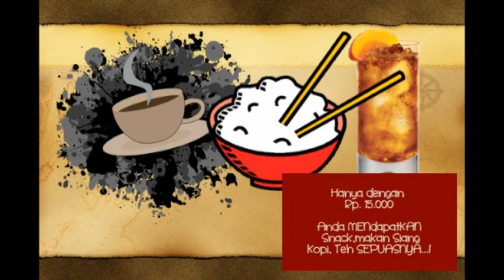Breaking News Focus On Christ RTS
Sifat pemalu biasanya membuat seseorang kehilangan kesempatan, kurang mendapat kesenangan dan terkucil dari hubungan sosial. Sifat pemalu dapat membawa banyak kerugian. Tapi bagi kamu yang memiliki sifat ini, tak perlu berkecil hati, karena pada dasarnya ada banyak cara untuk mengusir jauh-jauh sifat yang merugikan ini.

Jika kamu mau tau caranya, oh kamu memang orang yang tepat untuk bergabung bersama Focus On Christ hari jumat ini.

To all FOC-ers :
Friday. April 12, 2013
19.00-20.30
@Mall Poins Square
Lt. Mezzanine
Inspiring Sermon with Ko Dieter Nicolas and he will teach us about "malu-malu Kucing"
Rock Praise
Majestic Worship
Powerfull Prayer
With "The Lions Band"

ketika itulah TUHAN Allah membentuk manusia itu dari debu tanah dan menghembuskan nafas hidup ke dalam hidungnya; demikianlah manusia itu menjadi makhluk yang hidup. Kej 2:7

And the LORD God formed man of the dust of the ground, and breathed into his nostrils the breath of life; and man became a living soul.